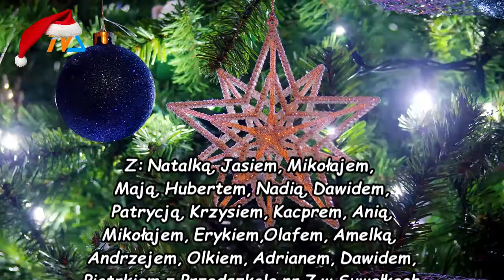Świąteczny alfabet przedszkolaka |TVSUWAŁKI